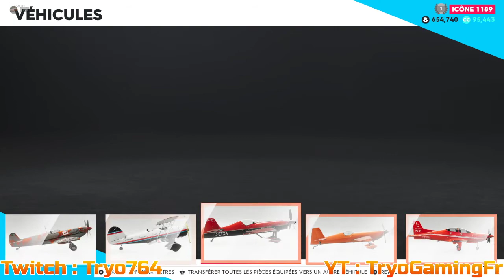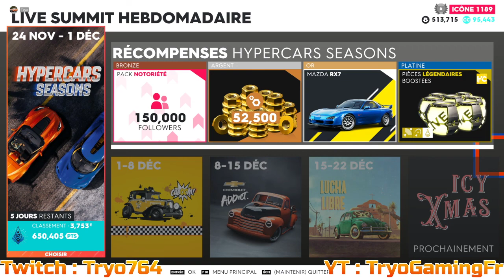The Crew 2 : Summit : Hypercars Seasons